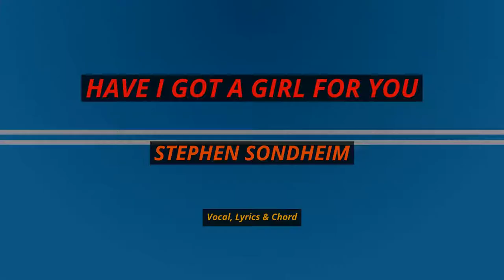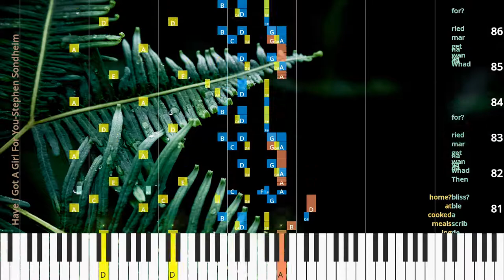🎹Have I Got A Girl For You, Chord & Lyrics, Stephen Sondheim, Synthesia Piano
♫ Synthesia Piano Tutorial, Chord & Lyrics: Have I Got A Girl For You, Stephen Sondheim

* Lyrics
Have I got a girl for you?
Wait till you meet her! Have I got a girl for you,
boy?
Hoo,
boy! Dumb! And with a weak ness for Saz er ac slings,
you give her e ven the fruit and she swings.
The kind of girl you can’t send through the mails.
Call me to mor row,
I want the de tails.
Have I got a chick for you?
Wait till you meet her! Have I got a chick for you,
boy?
Hoo,
boy! Smart! She’s in to all those ex ot ic mys tiques: The Kam a Sut ra and Chi nese tech niques.
I hear she knows more than sev en ty five...
Call me to mor row if you’re still a live.
Have I got a girl Have got a girl for Wait till you meet her! Wait till you meet I got a girl Have I boy?
a girl for Boy! to be in your shoes,
what I would n’t give.
I mean the free dom to go out and live...
And as for set tl ing down and all that...
Mar riage may be where it’s been,
But it’s not where it’s at! Whad da ya like,
Whad da ya like,
you like com ing home to a kiss?
you like an ex cur sion to Rome?
Some bod y with a smile at the door?
Sud den ly tak ing off to ex plore?
you like in de scrib a ble bliss?
you like hav ing meals cooked at home?
Then whad da ya wan na get mar ried for?
Whad da ya wan na get mar ried for?

♫ Stephen Sondheim Piano Tutorial
♫ Stephen Sondheim Chord
♫ Stephen Sondheim Lyrics
♫ Stephen Sondheim Subtitle
♫ How to play Have I Got A Girl For You
♫ Have I Got A Girl For You Piano Chords
♫ Have I Got A Girl For You Piano Easy
♫ Have I Got A Girl For You Piano Difficult
♫ Have I Got A Girl For You Piano Cover
♫ Have I Got A Girl For You Piano Remix
♫ Have I Got A Girl For You Piano Tutorial
♫ Have I Got A Girl For You Notes
♫ Have I Got A Girl For You Piano Tiles
♫ Have I Got A Girl For You Easy Slow
♫ Have I Got A Girl For You Academy Piano